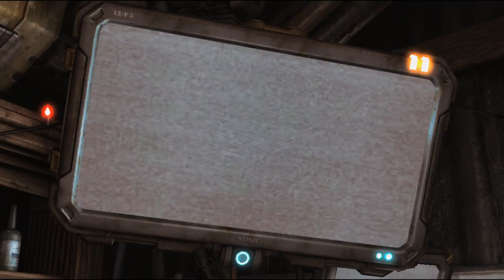Starcraft 2 campaign #2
If anyone is disturbed by violence or curse words do not watch this.